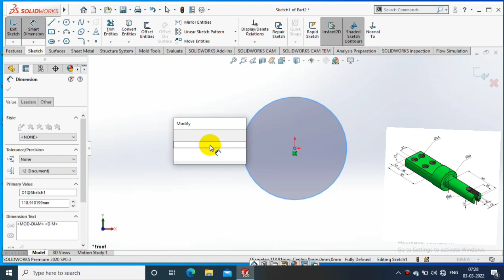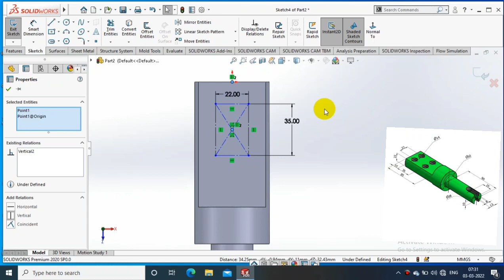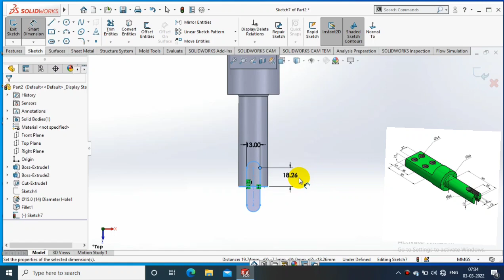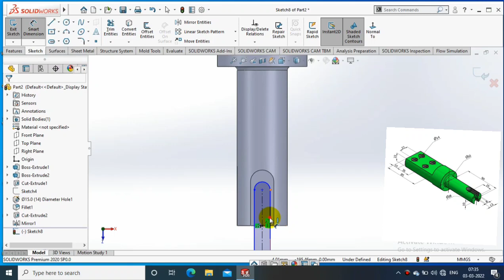SOLIDWORKS EXERCISE# 65 | 3D MODELLING FOR BEGINNERS